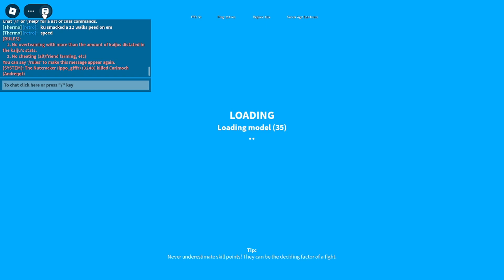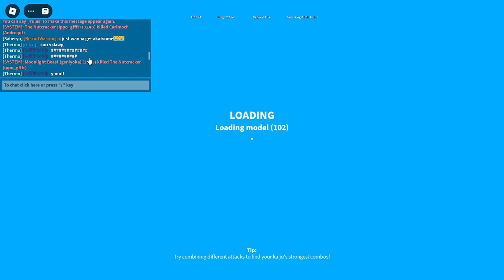THE NEW THERMONUCLEAR GODZILLA IN KAIJU UNIVERSE